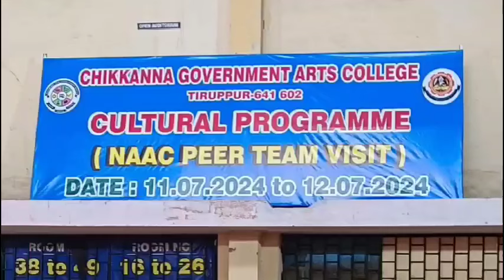மிஞ்சும் நடனம் | NAAC Peer Team Visit Culturals | Chikkanna Govt Arts College